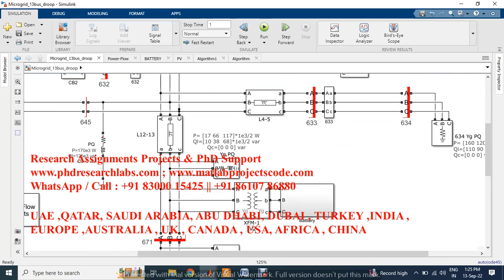Simulation of microgrid based on droop control in islanded mode with 13 bus system | simulink